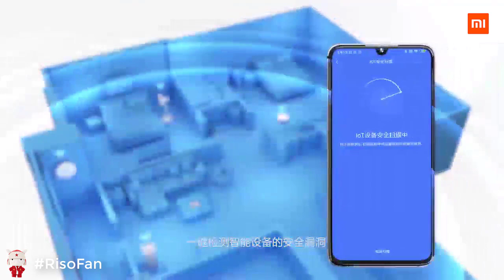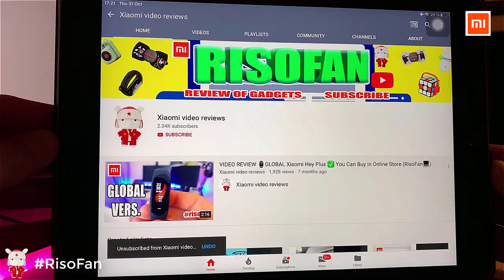Xiaomi redmi ac2100 gigabit router.